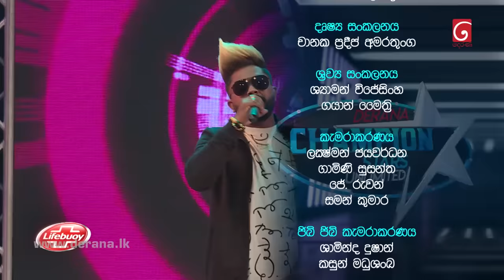Champion Stars Unlimited | 08th January 2022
Champion Stars Unlimited | 08th January 2021